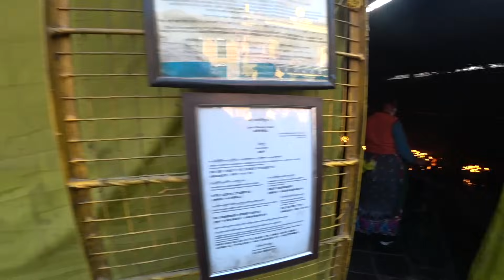Hài cốt Đức Phật được tìm thấy tại đây, tìm đến tận nơi để xem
Tháp Boudha là tháp có hình mạn đà la lớn nhất thế giới, nơi lưu giữ hài cốt của Phật Ca Diếp, là nơi linh thiêng thứ 2 trong giới Phật Giáo, hàng ngày các sư thầy kinh hành quay tháp, tháp Boudha cũng là nơi tị nạn của người Tây Tạng thời xưa, trong những năm 1959 ở Lhasa, thủ phủ Tây Tạng, tháp Boudha cũng nằm trên con đường giao thương giữa Nepal và Tây Tạng, nên được chọn là nơi thích hợp để người dân Tây Tạng tỵ nạn và xây tu viện ở đây từ vài trăm năm trước